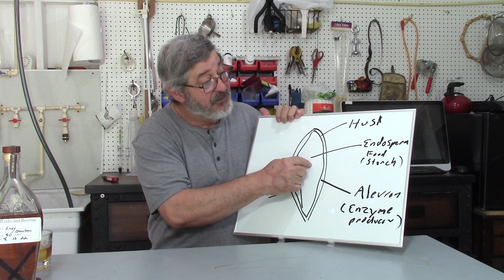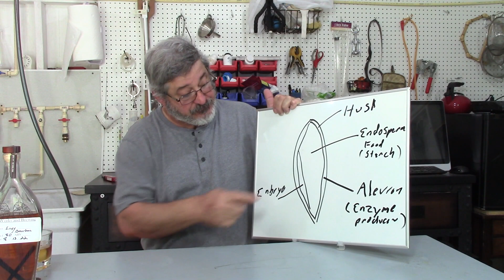E250 "What is" Starch Conversions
What is starch conversions let's talk about it. "learning About Starch Conversions: What They Are And How They Work"